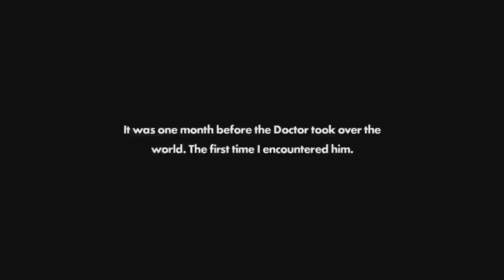Episode Shadow [Short Fandub]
My good friend Nathan who you may also known him as KujiraShonen, helped voiced Shadow for me as I voiced Rouge. There's also another one coming up like this, but this will be an animatic video! So stick around for that one soon!

Shadow4one: as Rouge the Bat